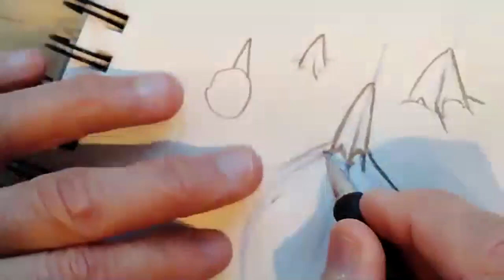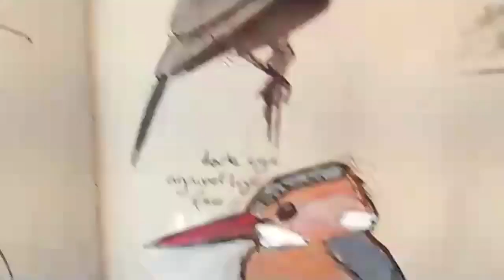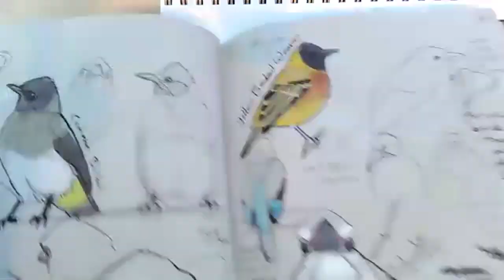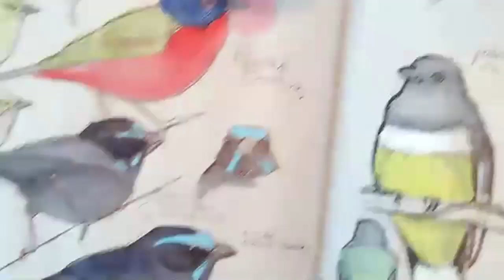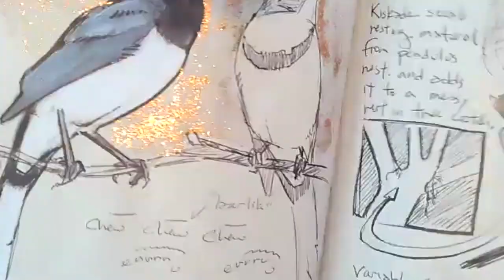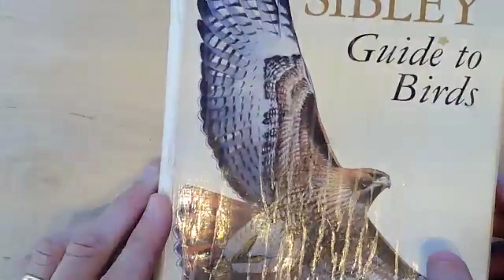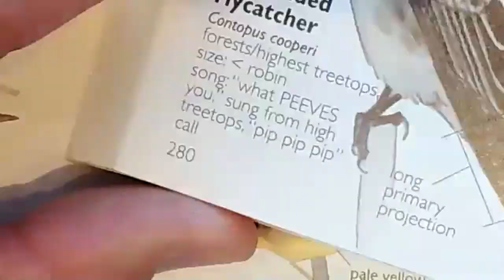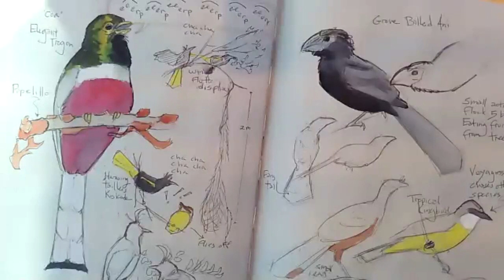Suggesting detail on bird heads and wings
Learn how to suggest structure and detail in your bird drawings. By understanding the importance of a few key anatomical structures, your bird drawing will come out faster, more accurate, and with a greater sense of life. Don't get lost in the details but suggest a few critical shapes. Learn how and why to draw LESS than you know.